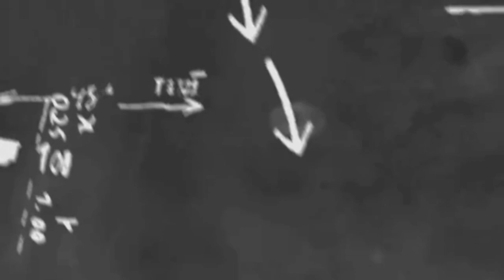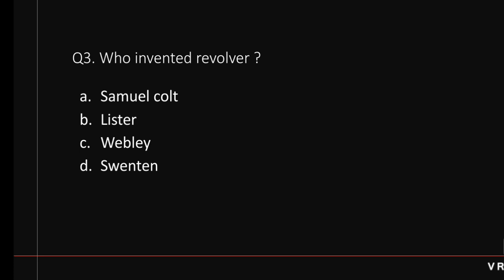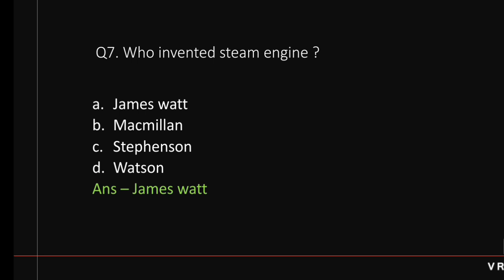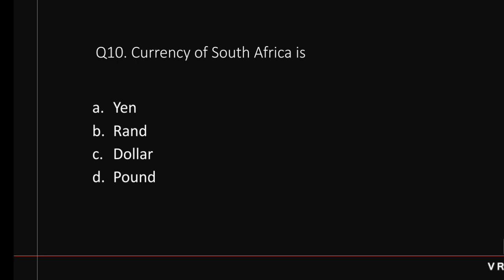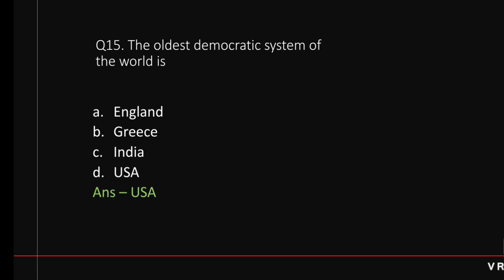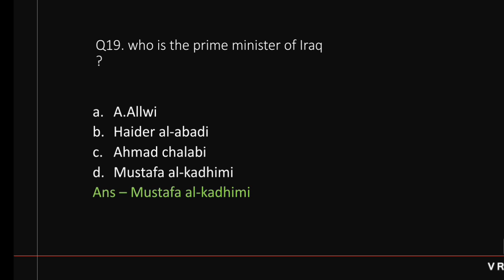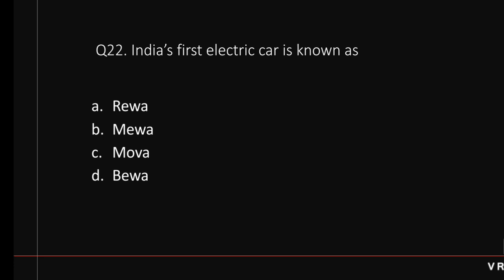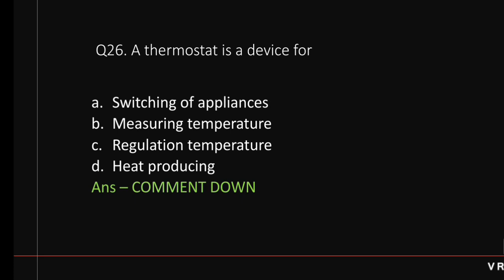( Part - 7 )Most expected mcq general test CUET 2024 | top 25 mcq general test cuet 2024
About :
This video provides most expected mcqs for general test exam of cuet 2024 and helps students to revise or memorise the most important mcqs for general test paper of cuet exam.